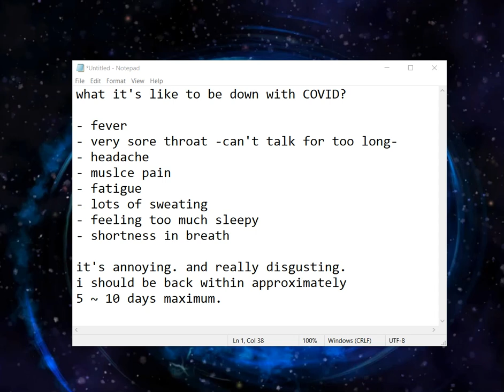what it's like to be down with COVID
i forgot to add, having a consistent runny nose..
and having to disinfect everything you touch..